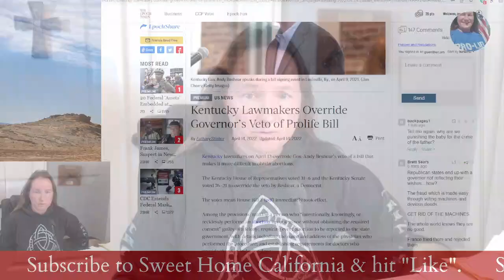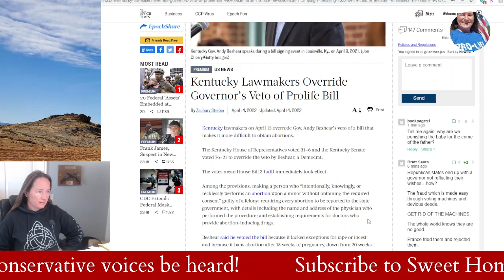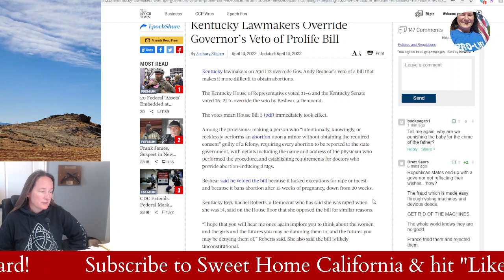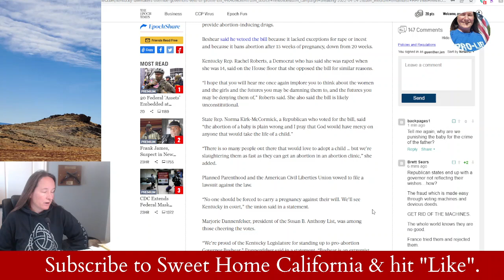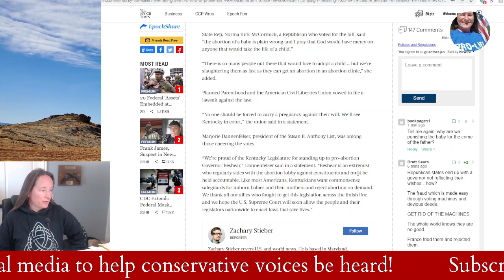Kentucky Overrides Governor's Veto to Pass Pro-Life Abortion Restricting Law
As Roe v Wade looks to have potential to be overturned at the Supreme Court as early as this summer, states are lining up on either side of the issue, enacting pro-life and pro-abortion laws.

Here I discuss the Kentucky state legislature overturning the Governor's veto, requiring parental consent for minors having abortions, new reporting requirements, and lowering legal abortions from 20 weeks to 15 weeks.

Comments are greatly appreciated, but may be moderated to be sure the channel is protected as a whole. For unfiltered comments, see Rumble or Locals.

If you'd like to support my work you can either order from one of my online stores (all hand-made by me!) at the bottom of the description or you can send a donation

Like my Christian T-Shirts? (not my company, just wanting to see them succeed!)